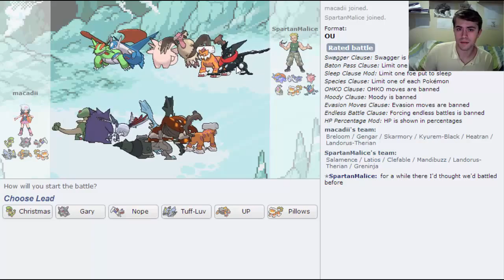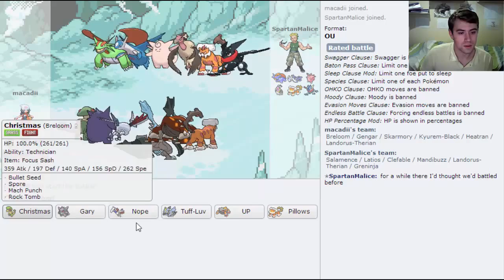Pillows for Christmas? - 1 (Pokemon Showdown OU)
Breloom and his pals are smashing their way through OU.

Channel art by my good friend Imo